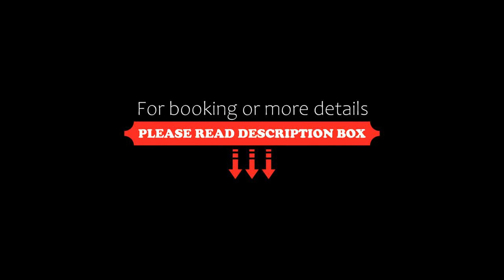Planet Suite 303, Bibione, Italy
About Property:
Boasting city views, Planet Suite 303 features accommodation with a patio, around less than 1 km from Lido del Pini Beach. The air-conditioned accommodation is less than 1 km from Bibione Beach, and guests benefit from complimentary WiFi and private parking available on site.
The apartment also comes with a well-equipped kitchen with a fridge, an oven and a dishwasher, as well as a hairdryer.
Pluto's Beach is 1.2 km fro...
Property Type: Hotel
Address: Via Saturno 6, 30020 Bibione, Italy
Searching For
1. Planet Suite 303 - Bibione - Italy
2. Planet Suite 303 - Bibione - Italy Address
3. Planet Suite 303 - Bibione - Italy Rooms
4. Planet Suite 303 - Bibione - Italy Amenities
5. Planet Suite 303 - Bibione - Italy Offers and Deals
Audio Credit:
Track Title: Reasons To Hope
Artist: Reed Mathis